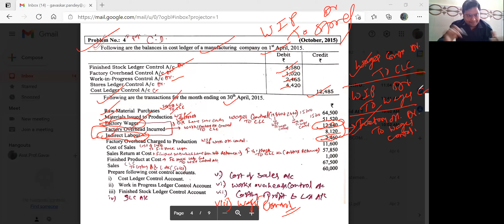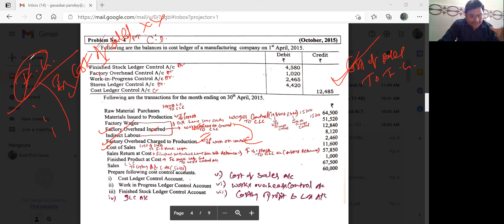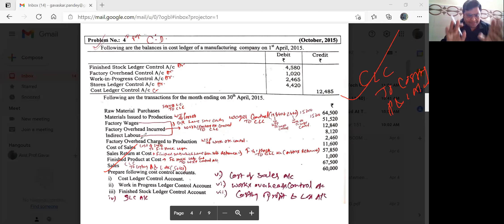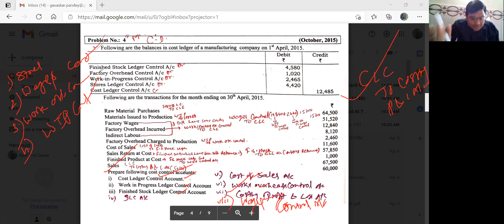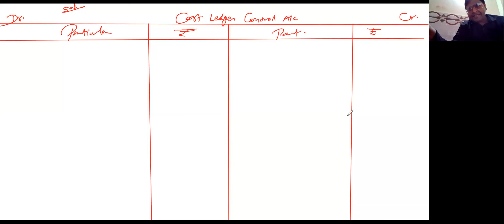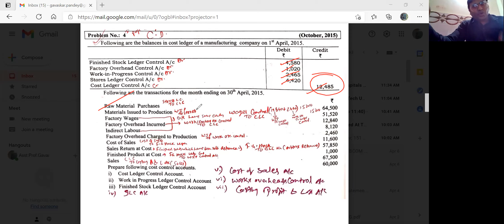CA - Cost Controls Accounts (Non-Integrated System) Practical of October 2015 exam Part 1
Accounting Books

        Cost Books                                         Financial Books
 Where main objectives are                        Where main objectives is to prepare
 Cost Control, Cost Ascertainment, Cost Reduction,    Final Accounts i.e. Profit and Loss &
 Profit Estimation & Fixing Price.      Balance Sheet. For which Process of
         Accounting like Journal, Ledgers,
         Trial Balance etc. to be followed

  Prepared by Cost Accountant  i.e. CWA                 Prepared by CA

        If Cost Books & Financial Books Not Merged = Non-Integrated Accounting System

             If Cost Books & Financial Books Merged =  Integrated Accounting System
 In Non-Integrated Accounting System focus is to be given on all Nominal A/c. Nominal A/cs are to be Prepared.
 Personal A/c & Real A/c are to be Replaced by a Special Account which is essential to make the Cost Ledger ‘Self Balancing’ known as –
  Cost Ledger Control A/c (CLC A/c)
 OR
  Nominal Ledger Control A/c (NLC A/c)
 OR
  General Ledger Adjustment A/c (GLA A/c)